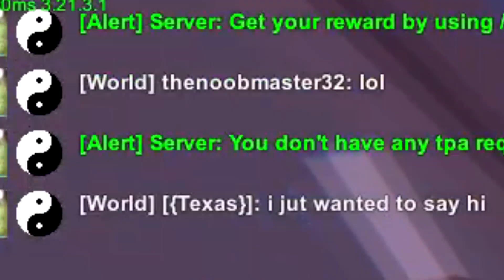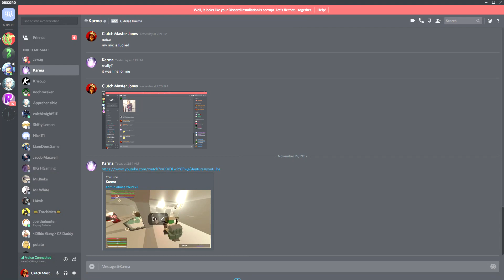COUNTER RAIDED BY ADMIN IN GOD! Unturned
we get killed by some admins in god and in vanish while trying to raid their base